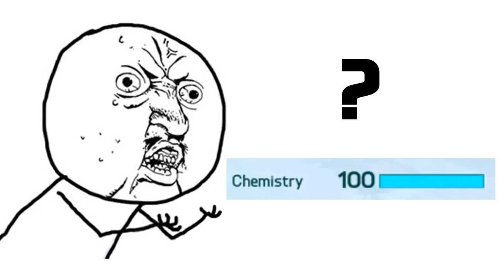FIFA 16 - Jak naprawdę działa zgranie